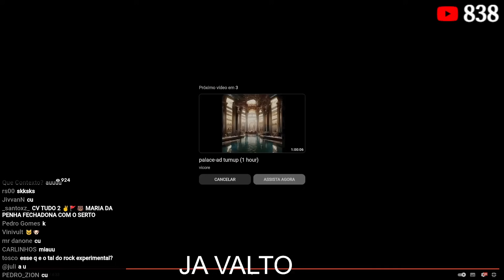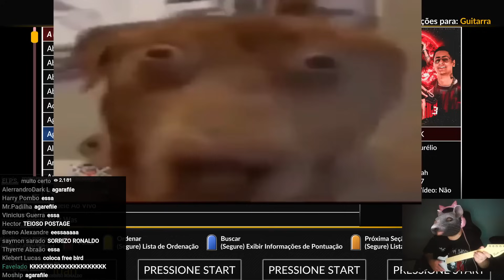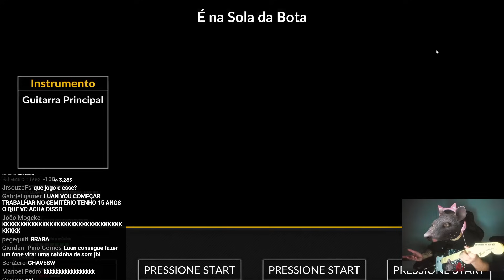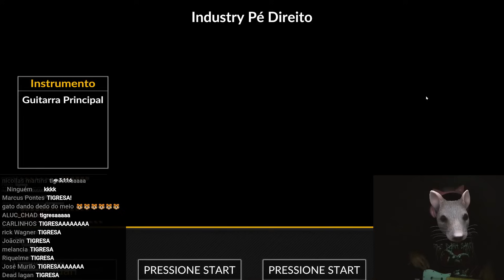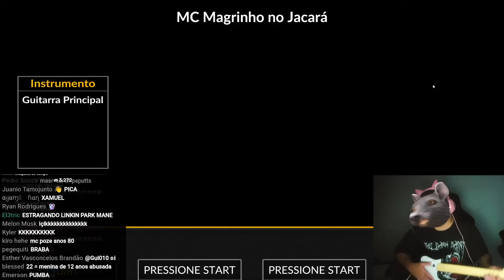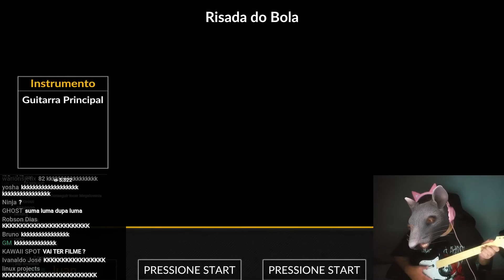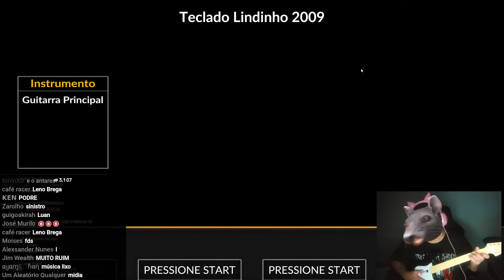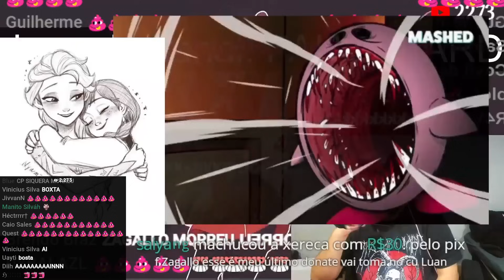LUANGAMEPLAY jogando Clone Hero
Título original: ZUGIM ZUGIMZUGIM ZUGIM ZUGIMZUGIM ZUGIM ZUGIM ZUGIM ZUGIMZUGIMZUGIMZUGIMZUGIMZUGIMZUGIM ZUGIM ZUGIM
Data da transmissão: 5 de jan. de 2024